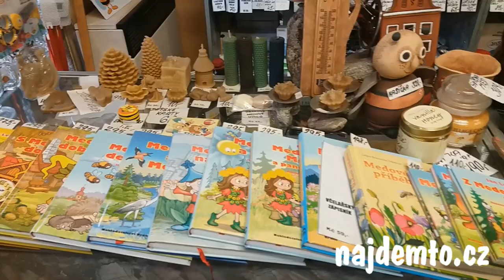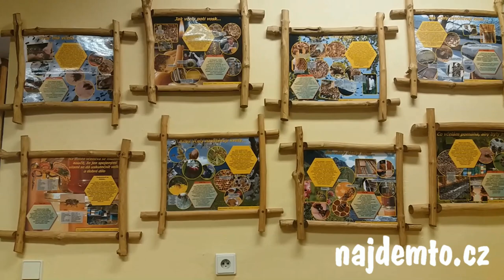Včelařská prodejna Hořovice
Prodej medu, medoviny, včelařského vybavení a včelích produktů.

Rodinná včelí farma se zaměřením na chov včel, produkci medu a prodej včelích produktů.

Produkujeme kvalitní med z brdských lesů: med květový, smíšený i med medovicový (lesní).

Med má jedinečnou chuť, protože včelstva jsou umístěna v čisté krajině brdských lesů.

Náš med byl oceněn zlatou medailí v soutěži Český med 2009.